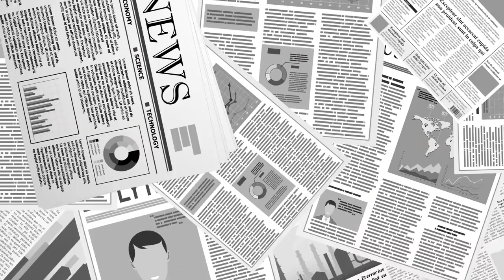관권선거 방지라는 모호한 표현 / 윤석열 선대위나 국민의힘이나 진정 정권교체 가능하다고 믿는지 / 비겁함의 비용을 치루게 될 것 [공병호TV]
Bitcoin : 3MTW849AkP2ftLeSK2teZHMmzLu7Z83s9U